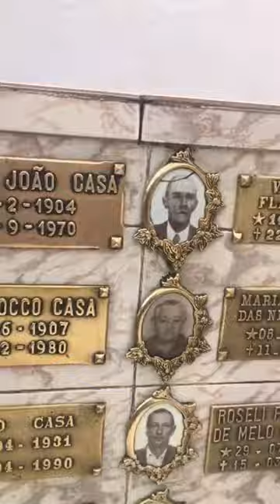Túmulo da família da Marisa Letícia 2° esposa do Presidente Lula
Quem se sentir a vontade para ajudar o canal com qualquer valor:
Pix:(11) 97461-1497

Quer me enviar uma carta ou um mimo:
CARLOS RIBEIRO
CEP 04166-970